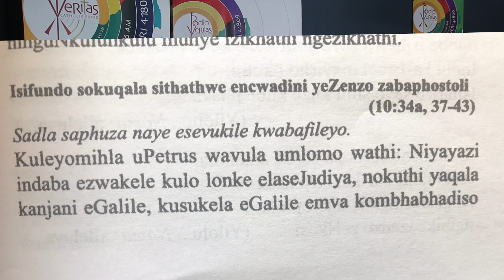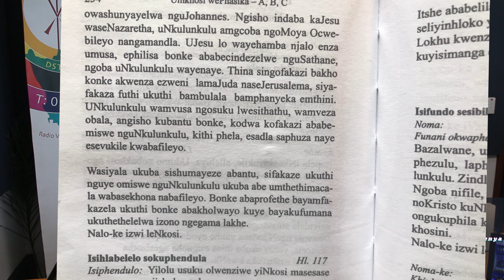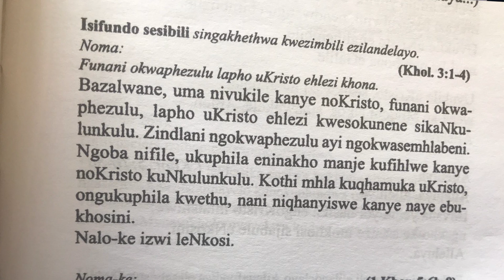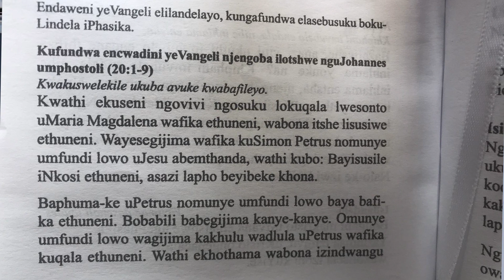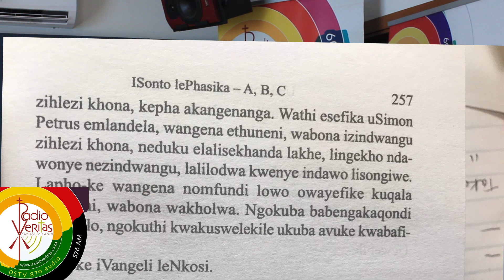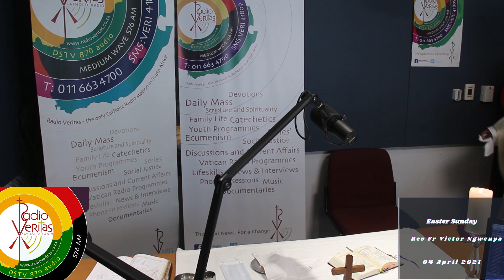Easter Sunday Mass in Zulu. 04 April 2021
Easter Sunday Mass in Zulu with Fr Victor Ngwenya